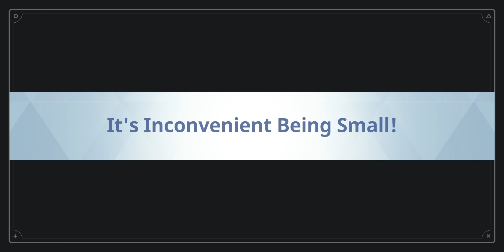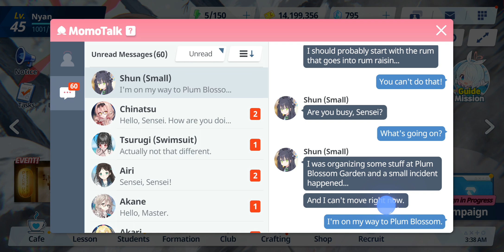Blue Archive - Relationship Story: Shun (Small) - EP 02. It's Inconvenient Being Small!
Date: 7-Aug-2022
✼ •• ┈┈┈┈┈┈┈๑⋅⋯ ୨˚୧ ⋯⋅๑┈┈┈┈┈┈┈ •• ✼
〓Commentary〓
Oya oya? Little Shun thinks it's not so fun being small anymore?
✼ •• ┈┈┈┈┈┈┈๑⋅⋯ ୨˚୧ ⋯⋅๑┈┈┈┈┈┈┈ •• ✼
Relationship Story: ‹It's Inconvenient Being Small!›
• Shun finds it difficult to tidy up at Plum Blossom due to her small stature. Luckily, Sensei arrives and helps Shun finish cleaning, and the two spend quality time together.
✼ •• ┈┈┈┈┈┈┈๑⋅⋯ ୨˚୧ ⋯⋅๑┈┈┈┈┈┈┈ •• ✼
〓Official Sites〓
✼ •• ┈┈┈┈┈┈┈๑⋅⋯ ୨˚୧ ⋯⋅๑┈┈┈┈┈┈┈ •• ✼
✼ •• ┈┈┈┈┈┈┈๑⋅⋯ ୨˚୧ ⋯⋅๑┈┈┈┈┈┈┈ •• ✼
〓Other Links〓